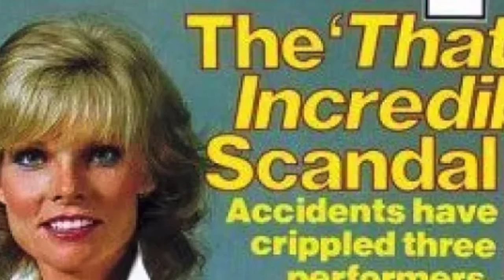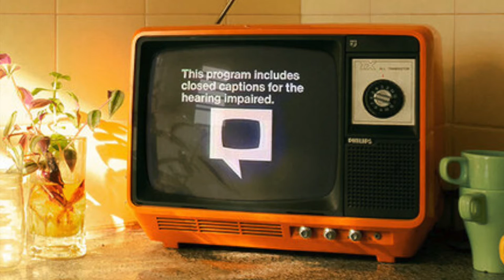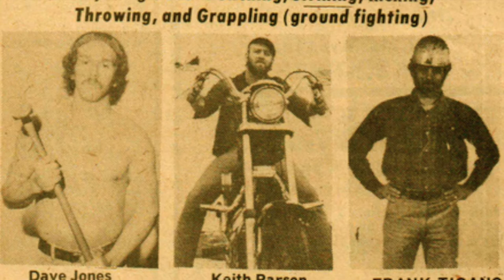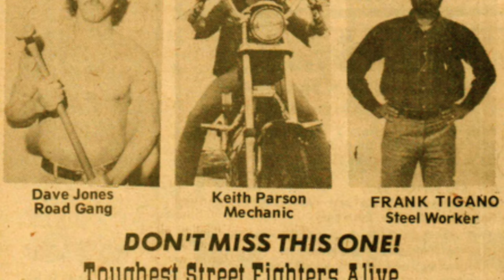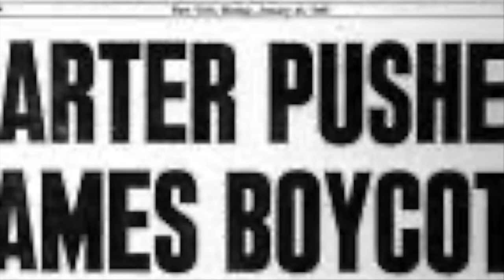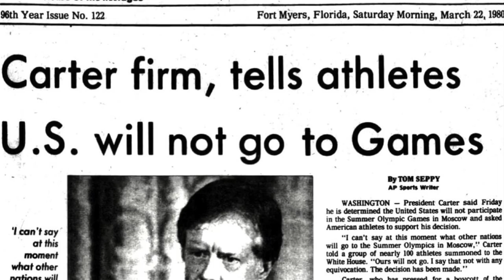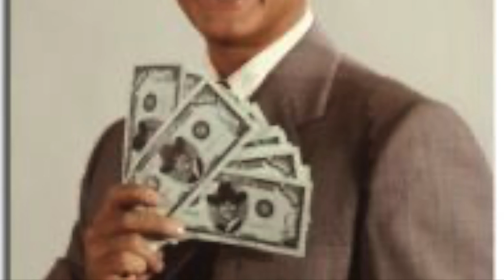Recalling the 80s: March 1980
Looking back at popular events from March 1980